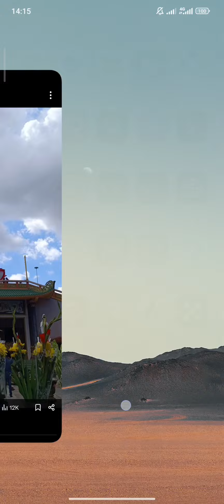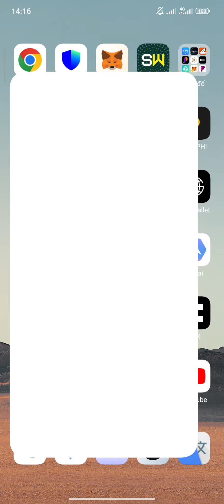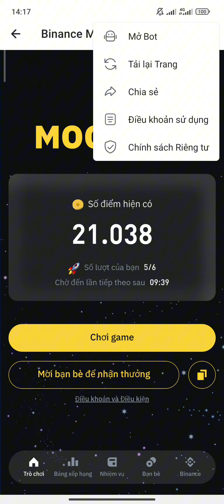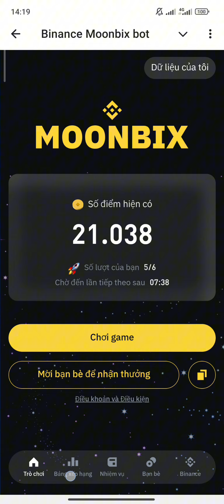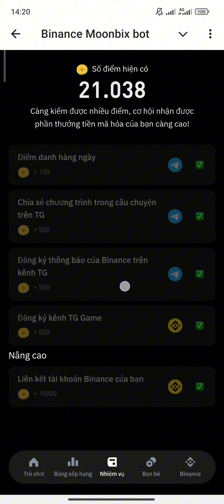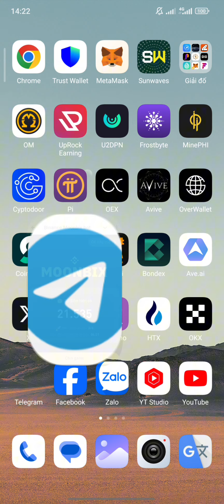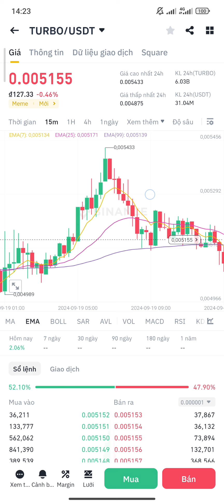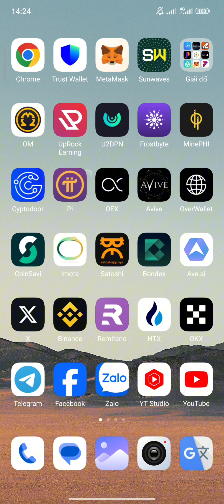MOONBIX CÁCH TỐI ĐA LỢI NHUẬN KIẾM POINT NHIỀU NHẤT CÓ THỂ KÈO SÀN BINANCE VIP UPTREND | Kiếm Tiền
LINK ĐĂNG KÝ TOP SÀN GIAO DỊCH HÀNG ĐẦU CỦA KÊNH KÊNH KIẾM TIỀN

1. BINANCE

2. OKX

3. HTX (HOUBI)

4. ONUS

5. MEXC GLOBAL

6. BITGET

7. BYBIT

8. GATE IO

9. KUCOIN

CỘNG ĐỒNG CHÍNH THỨC CỦA EM TRÊN CÁC NỀN TẢNG

1. TELEGRAM

2. YOUTUBE

4. FACEBOOK

5. ZALO